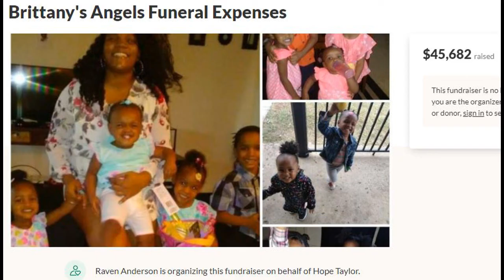mass active serial BLM kill 5 kid child dread